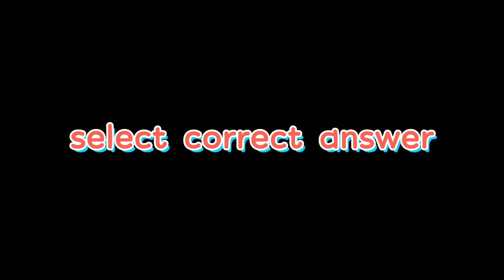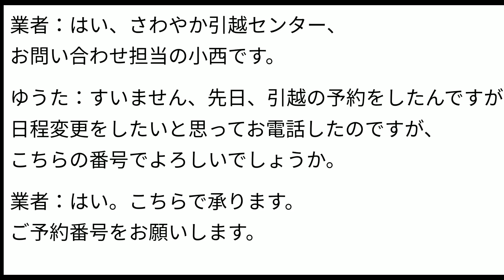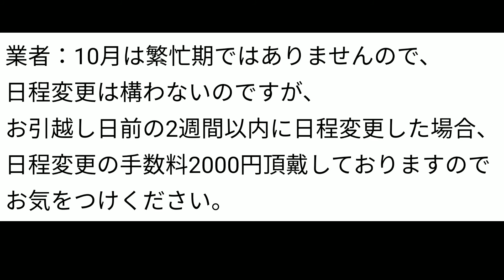聴解 Choukai Listening 【JLPT N2～N1 level】電話 Phone Call Business Keigo 敬語 lesson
敬語 is important.

引越し→moving
日程変更→change date
予約→reservation
手数料→fee
もらう→(keigo)→頂戴する
繁忙期→busy season
現在→今→now
キャンセル→cancel
承りました≒了承しました≒引き受けました

8日(ようか)
9日(ここのか)
10日(とうか)